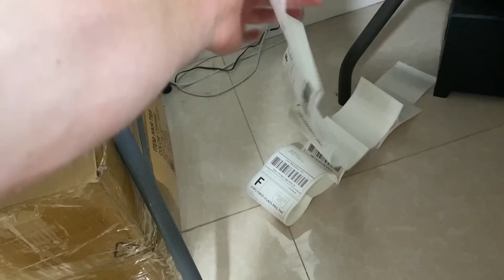Doing our FAV activities our first day back on O'ahu ! (VLOG)